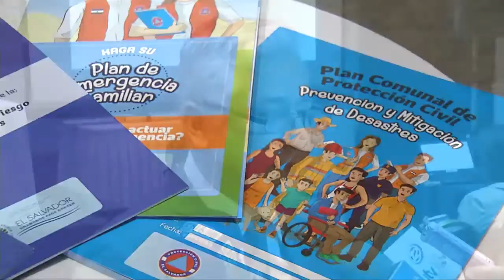Presentan herramientas para la preparación ante emergencias